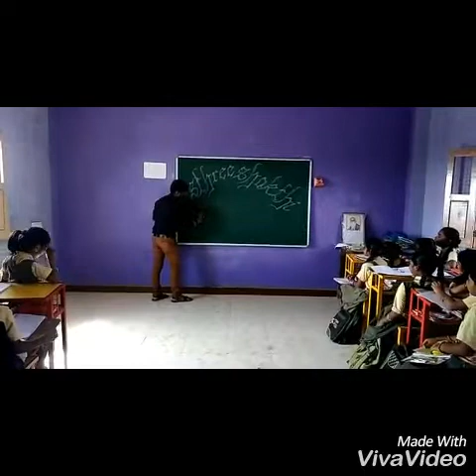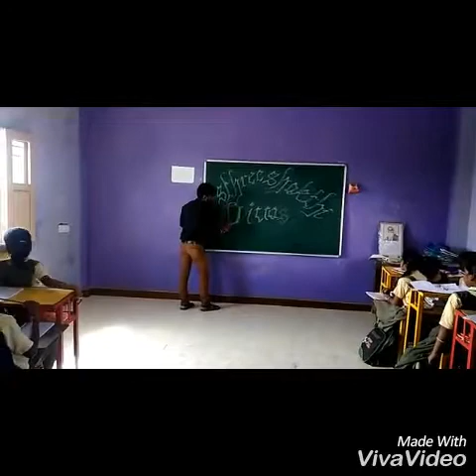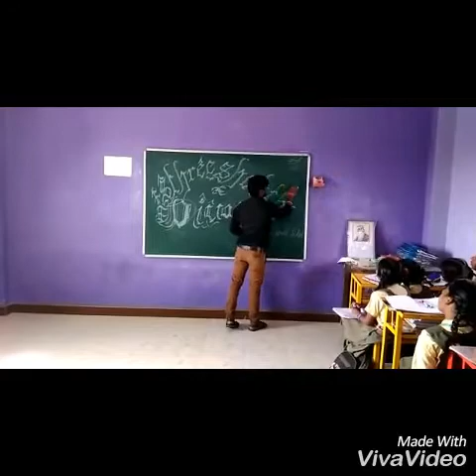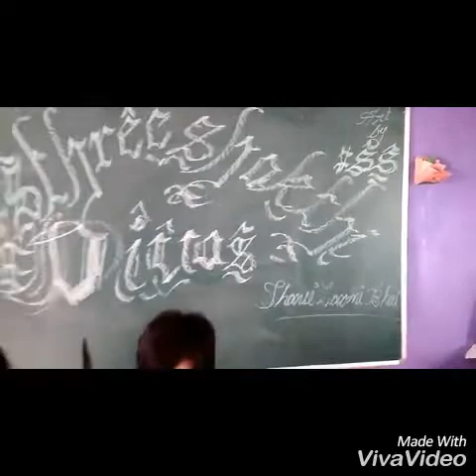Jhansi laxmi Bhai Birthday ,Sushmandir students wishing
Happy birthday Jhansi laxmi Bhai